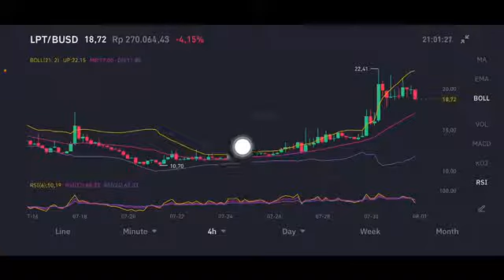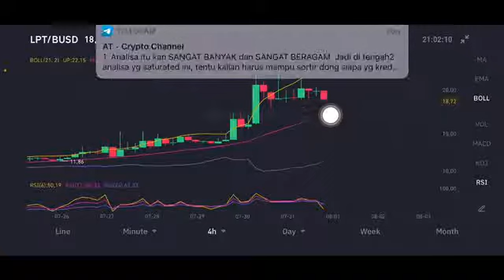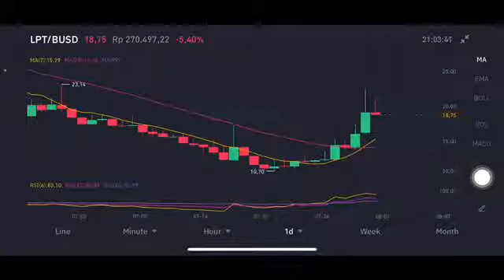LIVEPEER PRICE | LPT PRICE PREDICTION | LPT PRICE UPDATED